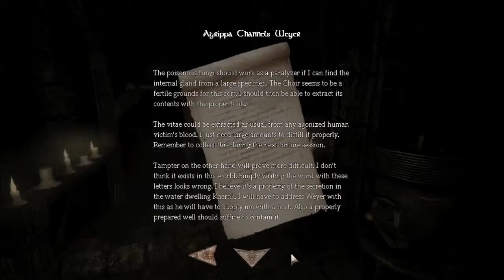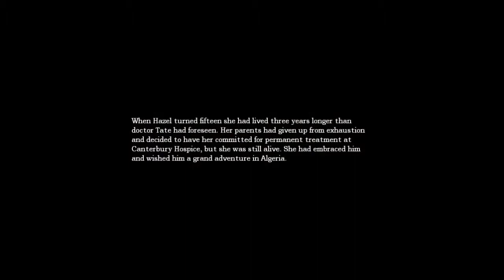Amnesia: The Dark Descent | Part 14 - BE FABULOUS!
Hey everyone! Lets continue our play through of the Amnesia game, we are ever so close to completing the game but as usual i get confused and cant seem to figure out what im supposed to be doing :D

WELCOME ALL!
...✔Favourite!